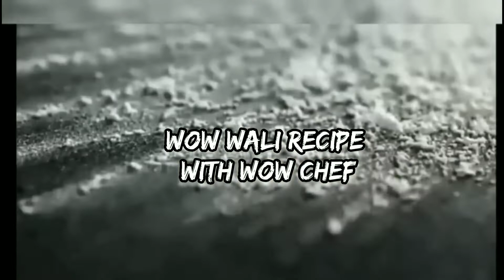murgh musallam Aasan Lazeez aur majedar chicken recipe/खाओगे तो उंगलियों के साथ प्लेट भी चाटने लगोगे